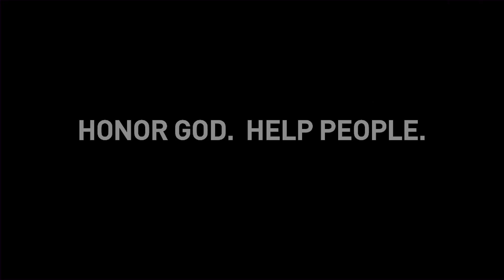Why Perseverance is So Important | Opportunities And Obstacles | Pastor Jeff Perry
Anything worth doing has obstacles! Yes, that means that when you follow Jesus and His plan for your life, you will face challenges, but God is with you, and you are more than a conqueror! In this encouraging message from Pastor Jeff Perry, learn what you can do to strengthen your faith and press on through obstacles.

Opportunities And Obstacles | Pastor Jeff Perry | St. Louis Family Church